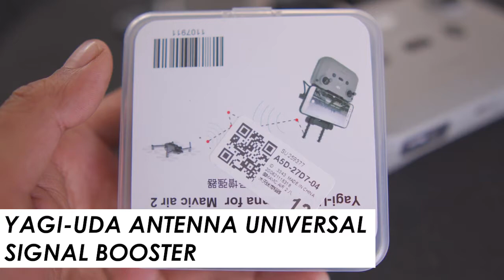YAGI-UDA ANTENNA UNIVERSAL SIGNAL BOOSTER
✔️Signal is everything, aerial photography is no longer NG
✔️ Enhance the antenna signal, after actual measurement, it could effectively extend the remote control distance, and the transmission distance will be longer
✔️DJI remote control universal